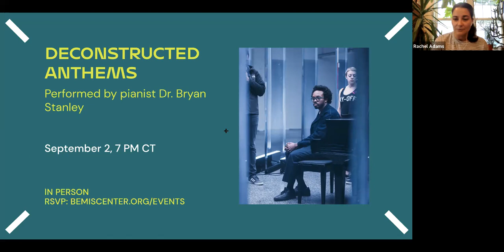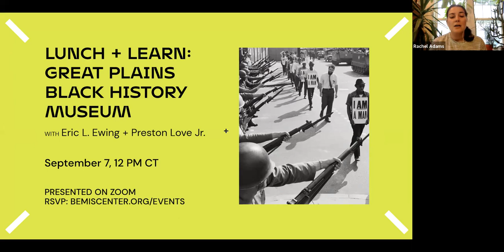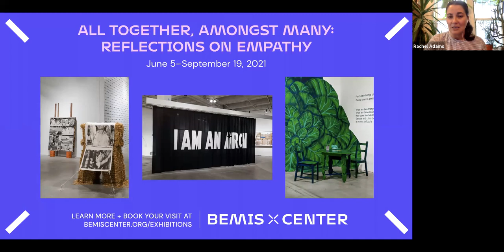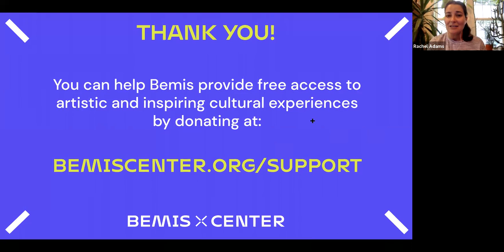Art in Practice: The Intersection of Poetry and Visual Art with Joshua Bennett Cameron Shaw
Art in Practice: The Intersection of Poetry and Visual Art investigates and highlights the influence and collaboration of poets and artists and the intersections between their chosen mediums.

Joshua Bennett is a poet and writer whose practice addresses the Black experience in America today. His most recent book “Owed” is fundamentally about reparations and explores how repair can and should extend past what one thinks of in terms of monetary exchange or redistribution of resources. Bennett’s practice of making poems is both an inheritance as well as an intervention into the historical record. His focus is on the people and stories that are not spotlit, those who have thrived, as he says, on the underside of modernity. His poem “America Will Be,” After Langston Hughes, currently on view at Bemis in All Together, Amongst Many: Reflections on Empathy, is both an immediate response to the temperature of the past several years while also calling up the civil rights movement of Bennett’s father’s generation. Both Langston Hughes, in “Let America Be America Again”, and Bennett speak of a future that holds hope for equity and empathy, a future that is “unfinished, imperfect, and yet alive.”

Cameron Shaw was appointed Executive Director of the California African American Museum (CAAM) in February 2021, after serving as Deputy Director and Chief Curator since September 2019. Highlights of her leadership include garnering major support for CAAM, such as grants from the Mellon Foundation and Getty Foundation; the recruitment of key staff with distinguished expertise in Black art, history, and culture; the successful pivot to virtual of CAAM’s public programs, necessitated by the COVID-19 pandemic; and the subsequent reopening of the Museum. She also curated the exhibition Nikita Gale: PRIVATE DANCER and is co-curating the forthcoming World Without End: The George Washington Carver Project. A native of Los Angeles, Shaw previously served as executive director of New Orleans-based Pelican Bomb, a nonprofit contemporary art organization. She lectures on topics including values-based institution building, collaboration, translating theory to practice, and creative publishing strategies. In addition to her institutional practice, Shaw is an award-winning writer and editor whose work has appeared in numerous national outlets, books, and exhibition catalogues.

Art in Practice: The Intersection of Poetry and Visual Art is a three-part series. Join us on August 10 for a presentation by Jenni Quilter, Executive Director of the Expository Writing Program and the Assistant Vice Dean for General Education at NYU, and on August 24 for a conversation with artist Jeffrey Gibson and poet Layli Long Soldier.